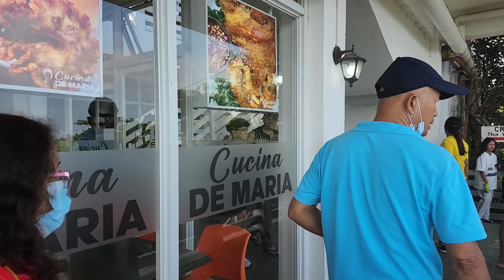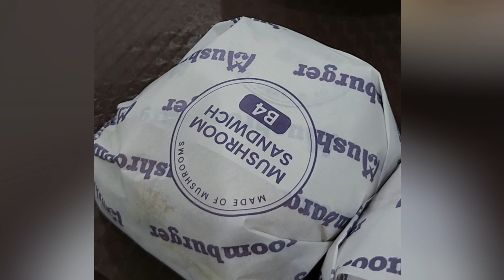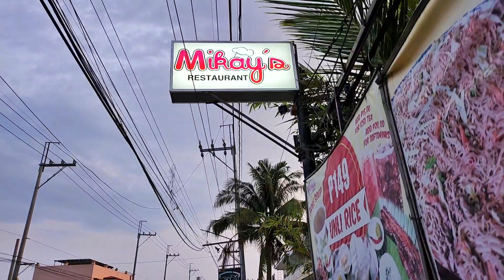Exploring Cavite: Food, History, and Sightseeing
The Adventures of Mommy and Baby Tsai Vlog 50

Ah, the thrill of a road trip! 🚗
One of our favorite things to do when we return home to the Philippines is to go on a road trip with the whole family. It’s so much fun because we get to enjoy delicious food and explore different beautiful places.

Hope you enjoy our story today.

Love Lots,
From Mommy Tsai and Baby Tsai ❤️

📍Aguinaldo Shrine : Kawit, Cavite
📍Mikay's Kitchen Restaurant : Naic, Cavite
📍King Bee 蜂王茶樓 : Gen. Trias, Cavite
📍Picnic Grove : Tagaytay City

BACKGROUND MUSIC
🎵 00:01
CM, baby cute piano
Kosuke Kawaguchi
Capcut | 1506786

🎵 00:14
Intro
Street No. 5 剪辑版

🎵03:41
Country rock
2strings
Capcut | 1246866

🎵 03:05
Loose guitar, travel along the sea
Aruma
Capcut | 958047

🎵 04:37
4 n the floor and an acoustic guitar
Yu Hayashi
Capcut | 1389487

🎵 08:01
Cute pop song for a sunny
Kids Sound
Capcut |1555576

🎵 09:03
Shincho-ni
Official Sound Studio